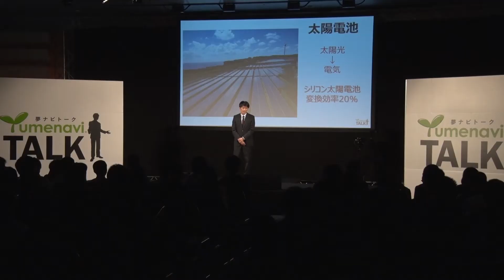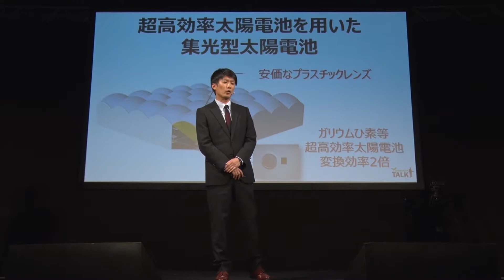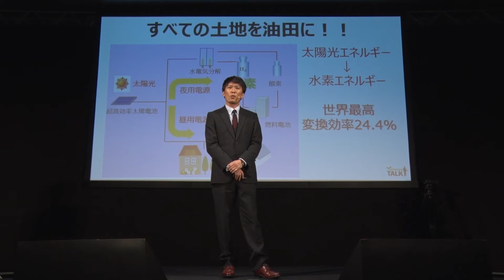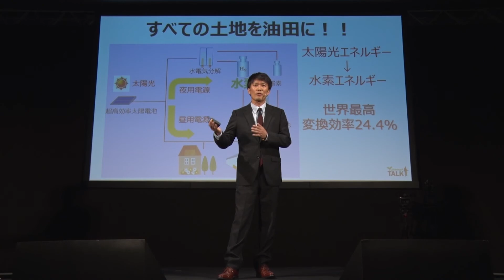超高性能太陽電池の開発と水素生成／宮崎大学 西岡 賢祐 先生【夢ナビTALK】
西岡 賢祐 先生のプレゼンテーションに興味を持ったら以下をチェック！
★西岡 賢祐 先生の800字講義一覧
【太陽光発電の技術が、日本の未来を切り開く！】